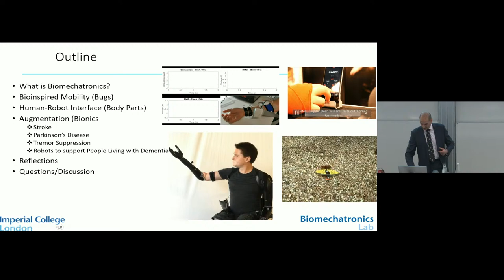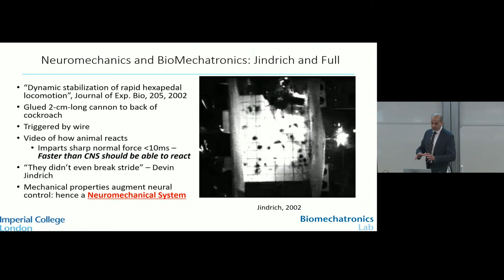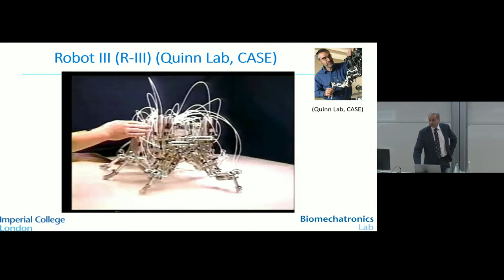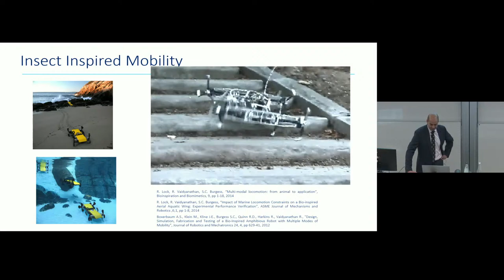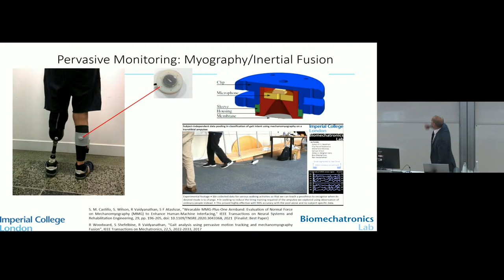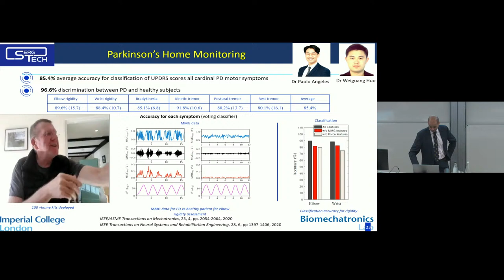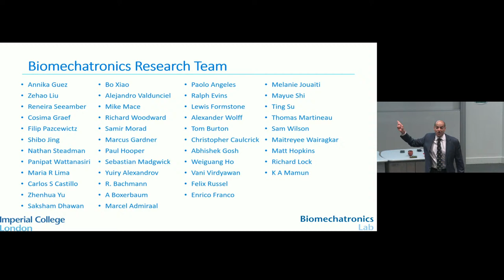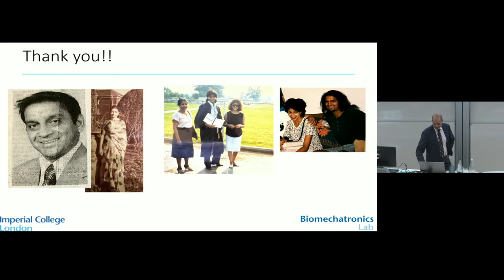Biomechatronics: Bugs, Body Parts and Bionics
The inaugural lecture of Ravi Vaidyanathan, Professor in Biomechatronics, Imperial College London